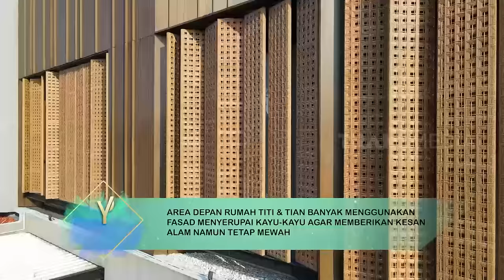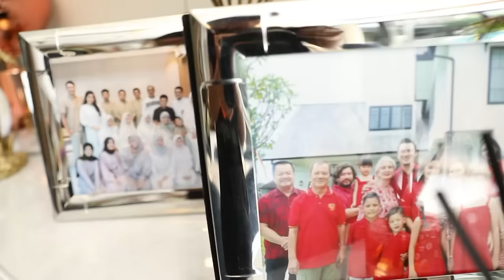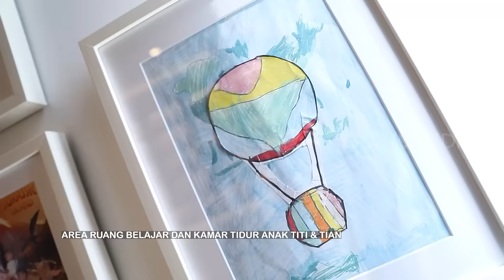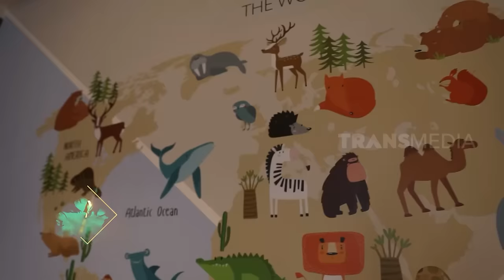[FULL] SPESIAL KETOK PINTU RUMAH TITI KAMAL & CHRISTIAN SUGIONO | FYP (03/01/24)